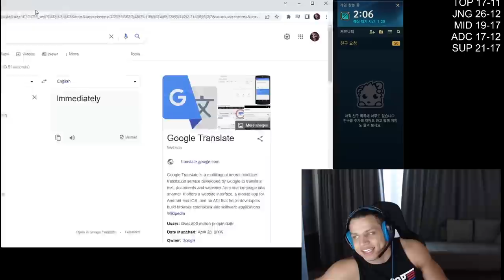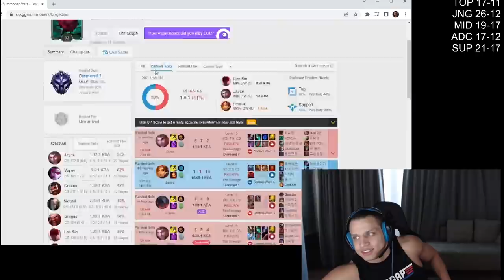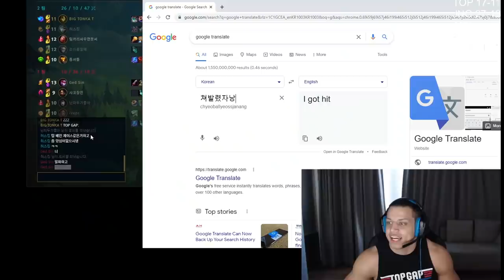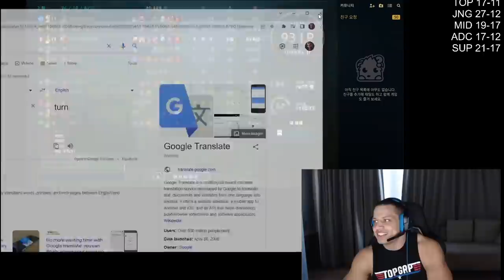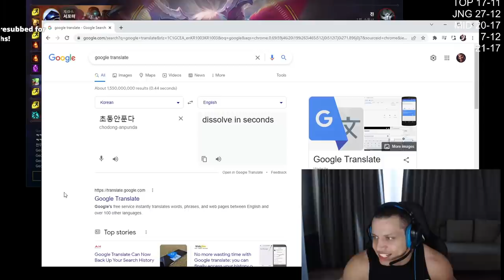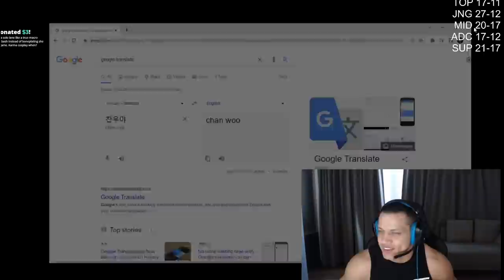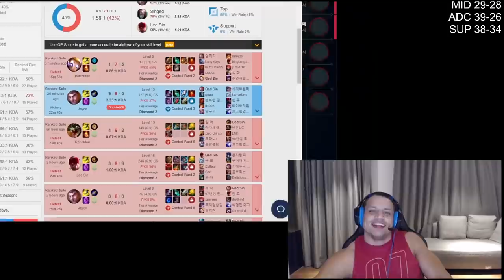Tyler1 & Ged Sin All Interactions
This was requested by a lot of you, so I hope its not that scuffed, enjoy!